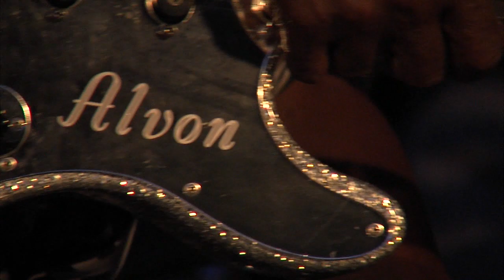ALVON JOHNSON BLUES BAND W HARD ROCK PUBIE PAMELA - 6.08.2012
Fragment koncertu grupy ALVON JOHNSON BLUES BAND z HARD ROCK PUBU PAMELA (więcej zdjęć

REALIZACJA TV: KRZYSZTOF KOMAN

ZDJĘCIA I MONTAŻ: WOJCIECH BUDNY

PRODUKCJA: TVK TORUŃ

DZIĘKUJEMY ZA UŻYCZENIE MATERIAŁÓW.